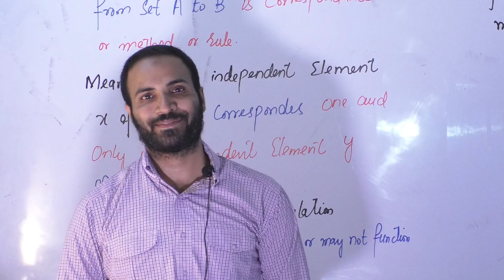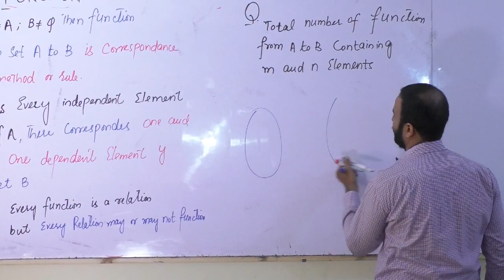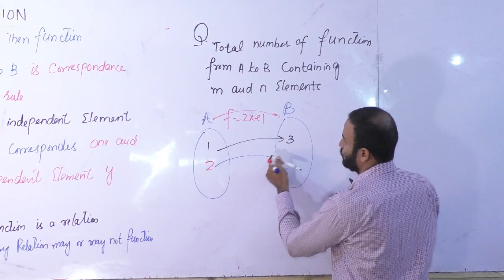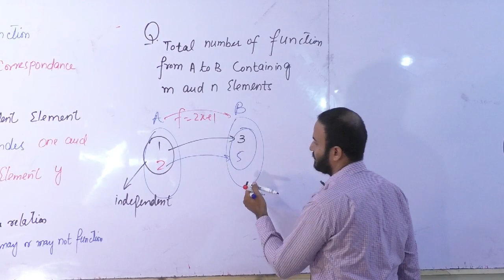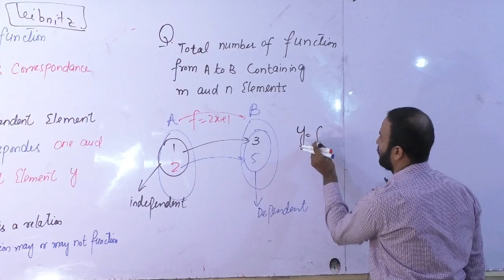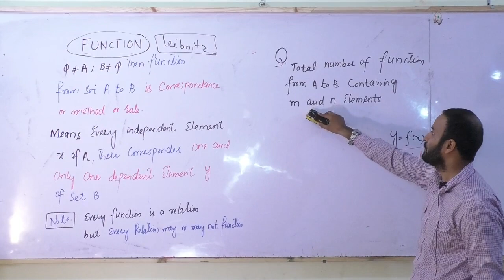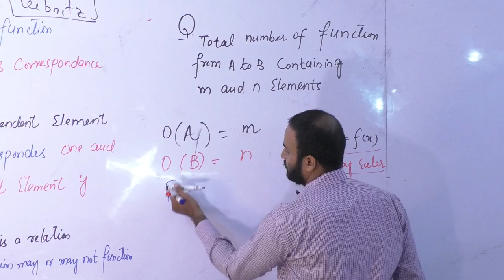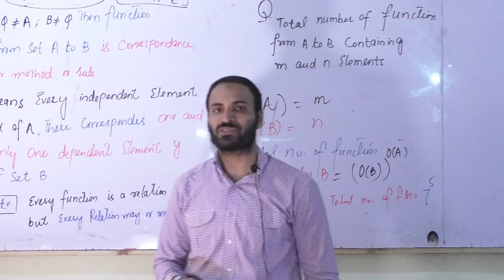What Is Function? By Rashid Ayub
In this video tutorial explained function definition. How we can find total number of function. what is relation in function? what is dependent and independent variable in function? This video is important for Competitive Examinations   NUST, GIKI , IBA , UET, LUMS , FAST, ETEA, LECTURER TEST  , ECAT , MCATand board exams.
For more videos related to this topic links are below.